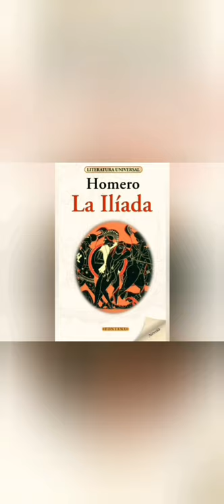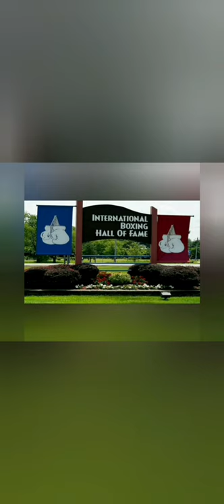01- Boxeo, la prehistoria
Como nace el boxeo, sus primeros pasos en la antigüedad, sus primeras reglamentaciones en Grecia, su distorsión en Roma y reaparición en la edad media